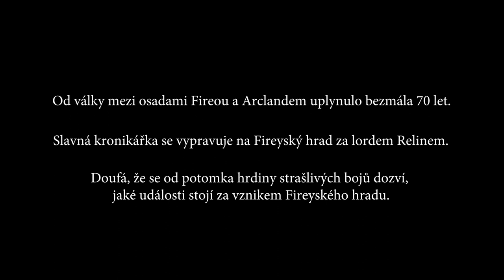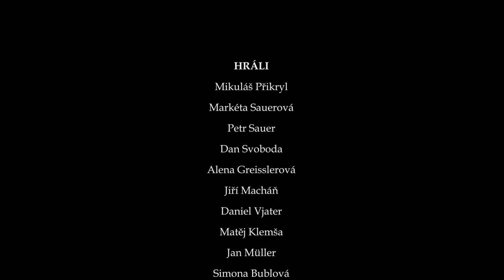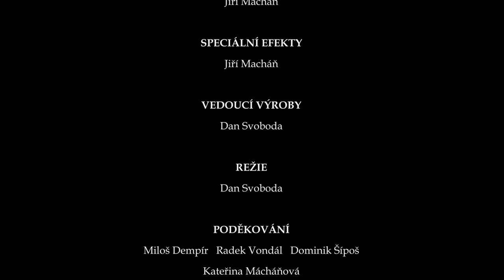STŘET (2019) - amatérský krátký film (short film - ENG subtitles)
Od války mezi osadami Fireou a Arclandem uplynulo bez mála 70 let. Slavná kronikářka se vypravuje na Fireyský hrad za lordem Relinem. Doufá, že se od potomka hrdiny strašlivých bojů dozví, jaké události stojí za vznikem Fireyského hradu.

STŘET [Fantasy, Česko, 2019, 7 min]
Hrají: Mikuláš Přikryl, Markéta Sauerová, Petr Sauer, Dan Svoboda, Alena Greisslerová, Jiří Macháň, Daniel Vjater, Matěj Klemša, Jan Müller, Simona Bublová, Aneta Mrázková a Vladimír Velešík.
Produkce: Dan Svoboda